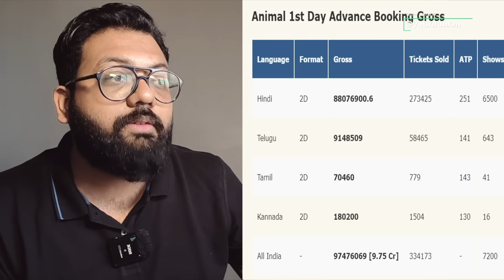Animal Movie Day 1 Advance Booking Report Sam Bahadur Day 1 Advance Booking Day 1 Collection